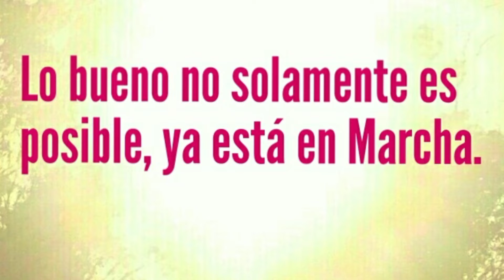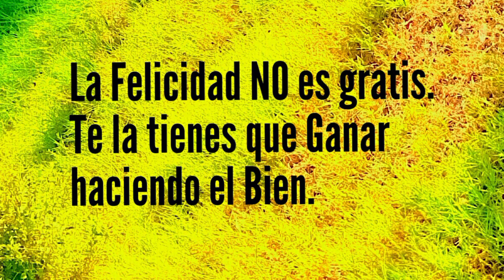FRASES MUY ÚTILES PARA RECORDAR...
Una muy interesante serie de Frases y Refranes para Recordar.